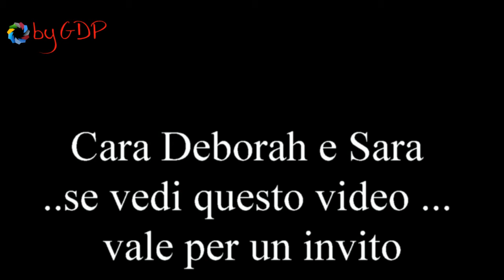90 - Trial- Invito per Debora e Sara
Incontro casuale nelle zone di gara di trial al campionato Italiano di trial 2015 a Bienno, con Deborah Albe...i conosciuta tramite Facebook il quale riconosciuti dalle nostre maglie del club .. ci ricorda l'invito per la Pizza.. che con molto piacere rinnoviamo